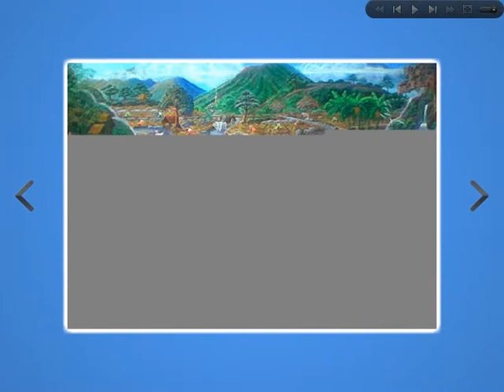Hadi Kamajaya - Bali Indonesia Acrylic Painter - Fine Art Super Naturalism Style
Talenta dan bakat juga kepandaian berfikir insan manusia adalah karunia dari Allah Swt, sehingga kita harus mensyukurinya karena suatu hari kita pasti wafat.
Tak ada yang bisa disombongkan manusia dikala hidup
Pesanku buat yang pernah menikmati hasil karyaku bisa mengenangnya setelah aku tiada

Wassalam,
Hadi Kamajaya